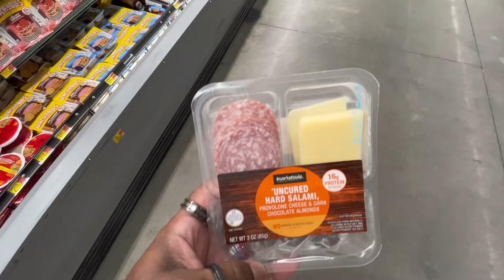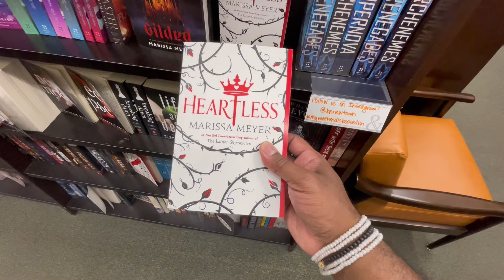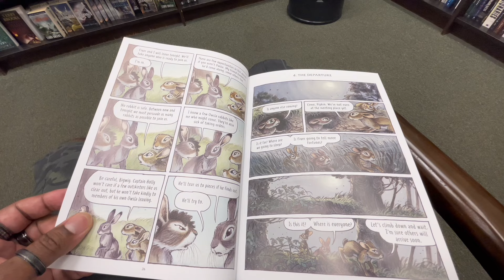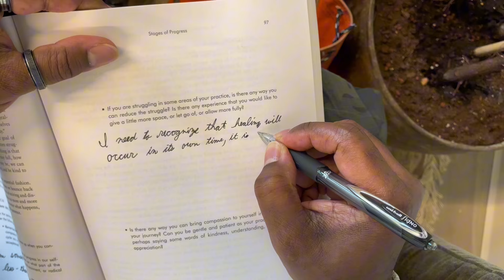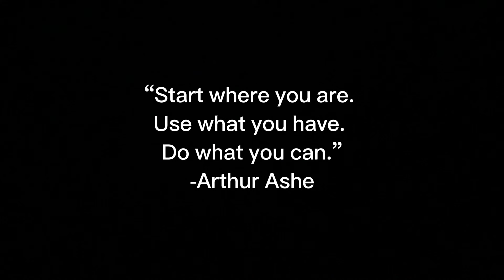Selfcare Day In the Life: Making life a vibe on a budget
I wanted to find a way to spend less money on my self care days, but still make my life a vibe on a budget. So this selfcare day in the life clog is my attempt to do just that. So come along as I go to my medical appointments and enjoy life on the cheap. And hang out in a graveyard.